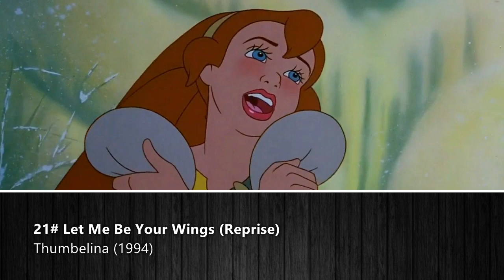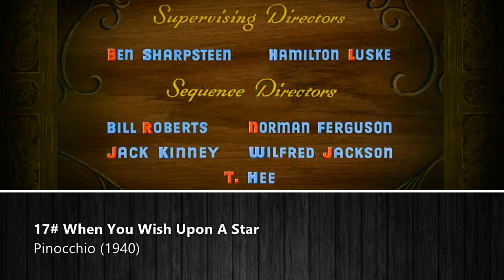Non/Disney songs | Personal ranking (multi-language)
So, I chose my favourite song from each Disney classics (only those I watched, and those who are actual musical movies) + some Non-Disney movies ! And I ranked those songs !
It was too hard to rank all Disney songs.

Here are the movies I used :
- Snow White and the Seven Dwarfs, 1937
- Pinocchio, 1940
- Fun and Fancy Free 1947
- Cinderella, 1950
- Aladdin, 1992
- The Lion King, 1994
- Pocahontas, 1995
- The Hunchback of Notre Dame, 1996
- Hercules, 1997
- Mulan, 1998
- Tarzan, 1999
- Tangled, 2010
- Frozen, 2013
- Moana, 2016
- Coco, 2017
- Thumbelina, 1994
- The Swan Princess, 1994
- Anastasia, 1997
- Quest for Camelot, 1998
- The Prince of Egypt, 1998
- The King and I, 1999